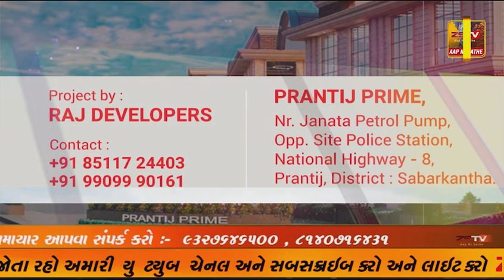દહેગામ શહેર નો સેવા સેતુ કાર્યક્રમ દહેગામ મ્યુનિસિપલ હાઇસ્કુલ ખાતે યોજાયો